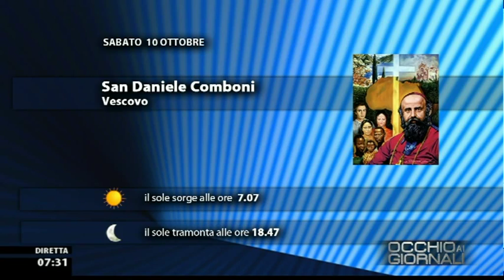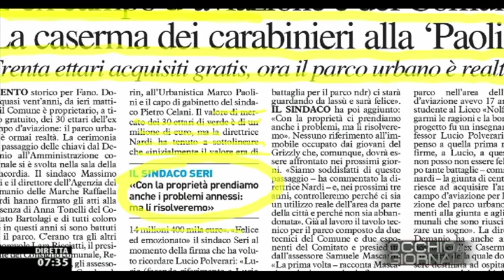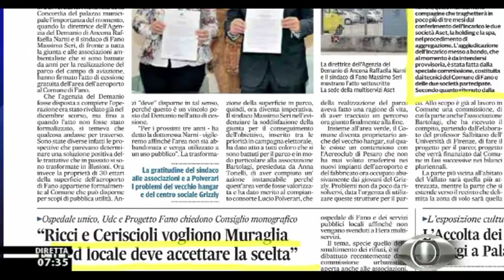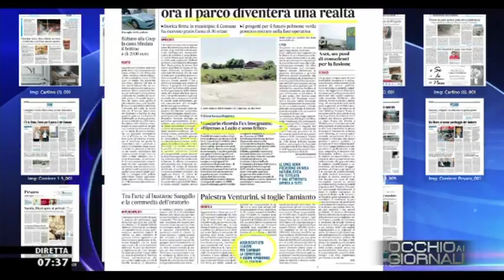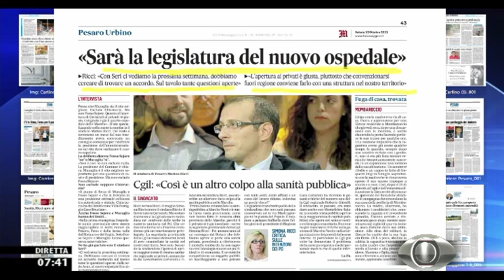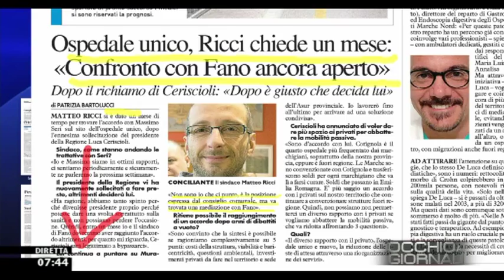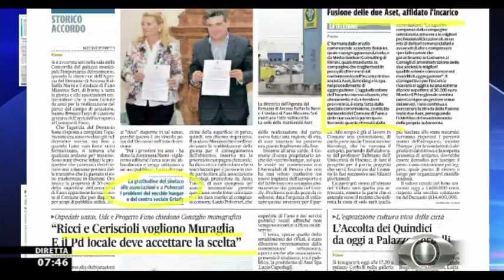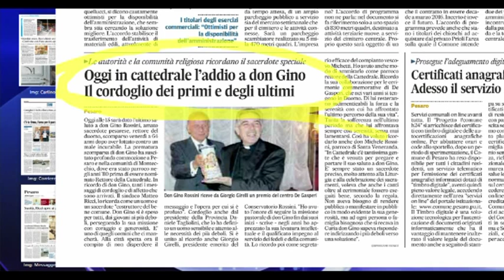Occhio ai GIORNALI 10/10/2015